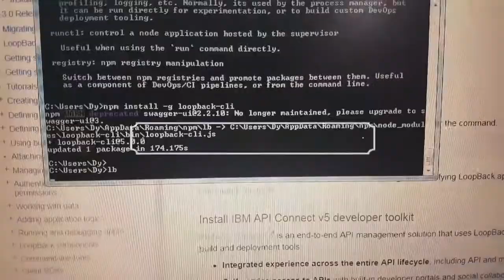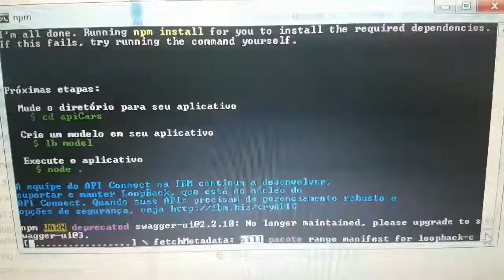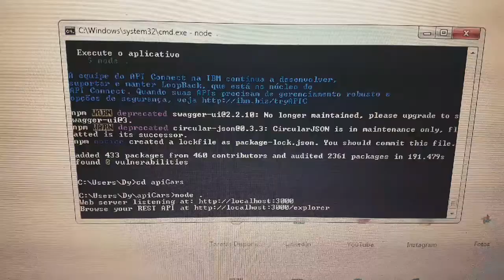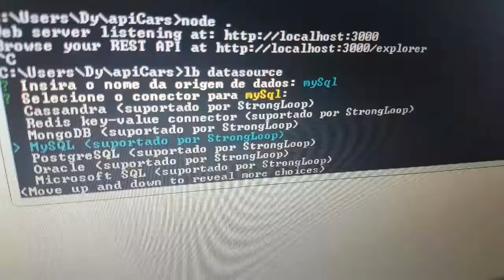Teste de emprego (Node.js, LoopBack, Angular, Bootstrap)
Descubra como funciona o processo seletivo para uma Startups.